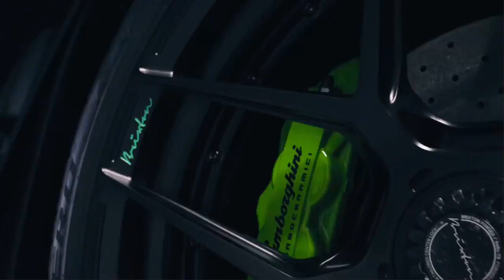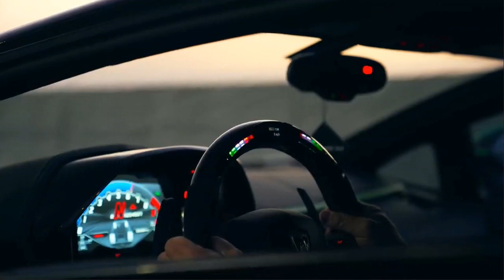[OVEREAT] -old carti type beat x Pierre Bourne type beat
We will upload your beat to our channel for just $10. We'll create a video, optimize it for SEO, and promote it in YouTube search.

Looking to add some fire to your music? Explore our exclusive collection of vintage Carti-inspired beats, including Old Carti, Pierre Bourne, and Ca$h Carti type beats. Transport your listeners back in time with the iconic sounds and vibes of these legendary artists. Find the perfect beat to elevate your tracks and leave a lasting impression. Stand out from the competition with our top-notch instrumentals that are guaranteed to ignite your creativity. Unleash your potential and create music that resonates with your audience. Don't hesitate, join the wave and take your music to the next level.